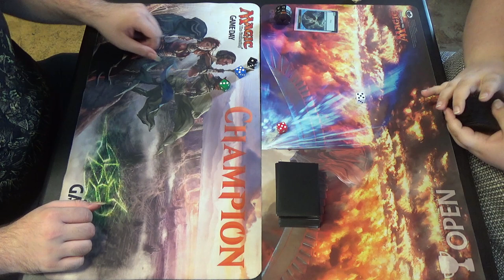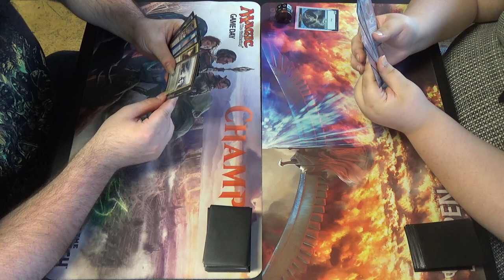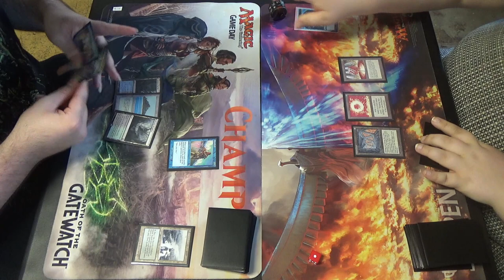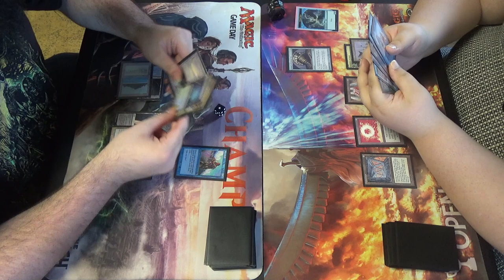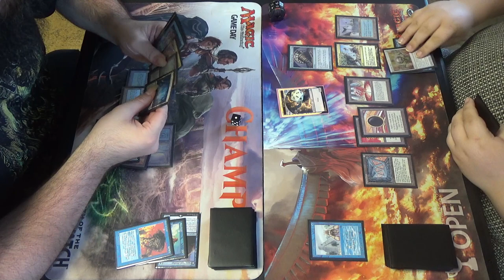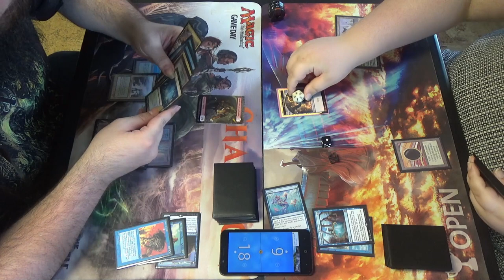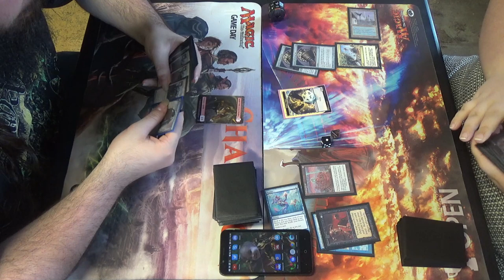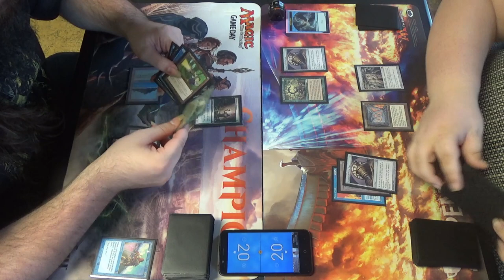Vintage MtG — Leovold Landstill vs. Paradoxical Storm — Vintage Tournament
Here's a match from the first round of the most last Vintage tournament at TapStart Games while I was able to be in regular attendance. While it may not be sanctioned, it definitely was a lot of fun.

Mark and Jess are, well… let's just say that Mark doesn't appreciate Jess's choice in deck.

Speaking of which, here's what Mark was playing:
Artifacts (5)
1 Black Lotus
1 Mox Emerald
1 Mox Jet
1 Mox Sapphire
1 Null Rod
Creatures (8)
4 Deathrite Shaman
1 Jace, Vryn's Prodigy
1 Leovold, Emissary of Trest
2 Notion Thief
Enchantments (5)
4 Standstill
1 Sylvan Library
Instants (16)
3 Abrupt Decay
1 Ancestral Recall
1 Brainstorm
1 Dig Through Time
1 Flusterstorm
4 Force of Will
1 Mana Drain
4 Mental Misstep
Planeswalker (1)
1 Jace, the Mind Sculptor
Sorceries (5)
1 Demonic Tutor
1 Ponder
1 Thoughtseize
1 Time Walk
1 Toxic Deluge
Lands (20)
4 Creeping Tar Pit
2 Hissing Quagmire
1 Island
4 Misty Rainforest
4 Polluted Delta
3 Tropical Island
2 Underground Sea
Sideboard (15)
4 Grafdigger’s Cage
3 Hurkyl’s Recall
3 Leyline of the Void
3 Null Rod
1 Painful Truths
1 Strip Mine

And here's Jess's PO Storm / Oath list:
Artifacts (21)
1 Black Lotus
1 Chrome Mox
1 Defense Grid
2 Grim Monolith
1 Lotus Petal
1 Mana Crypt
1 Mana Vault
1 Mox Emerald
1 Mox Jet
3 Mox Opal
1 Mox Pearl
1 Mox Ruby
1 Mox Sapphire
2 Sensei's Divining Top
1 Sol Ring
1 Time Vault
1 Voltaic Key
Creatures (2)
2 Griselbrand
Enchantments (4)
4 Oath of Druids
Instants (13)
1 Ancestral Recall
1 Brainstorm
4 Force of Will
1 Hurkyl's Recall
1 Memory's Journey
4 Paradoxical Outcome
1 Vampiric Tutor
Sorceries (9)
1 Demonic Tutor
1 Gitaxian Probe
1 Mind's Desire
1 Ponder
1 Tendrils of Agony
1 Time Walk
1 Timetwister
1 Wheel of Fortune
1 Yawgmoth's Will
Lands (11)
4 City of Brass
4 Forbidden Orchard
2 Spire of Industry
1 Tolarian Academy
Sideboard (15)
3 Abrupt Decay
3 Defense Grid
1 Echoing Truth
1 Flusterstorm
2 Hurkyl's Recall
2 Karn, Scion of Urza
1 Mindbreak Trap
1 Ravenous Trap
1 Tormod's Crypt